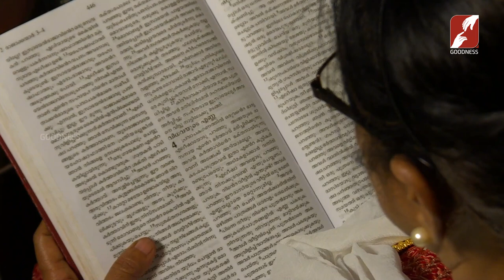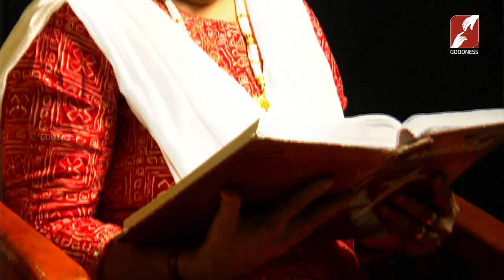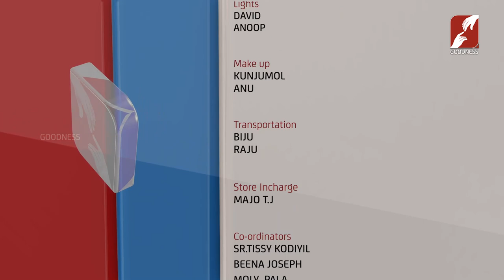ROOTH | EPI 67 | MARY LONAPPAN | GOODNESS TV